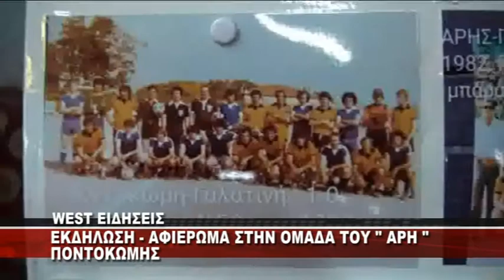ΕΚΔΗΛΩΣΗ ΑΦΙΕΡΩΜΑ ΣΤΗΝ ΟΜΑΔΑ ΤΟΥ " ΑΡΗ " ΠΟΝΤΟΚΩΜΗΣ